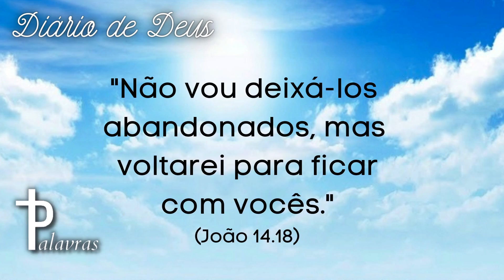Oração Do Dia | Diário De Deus | Rápido